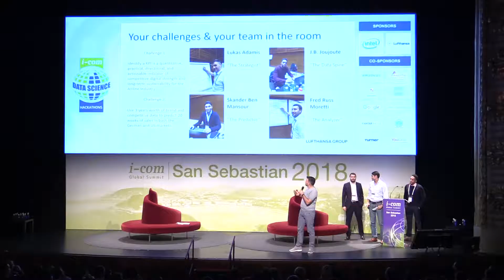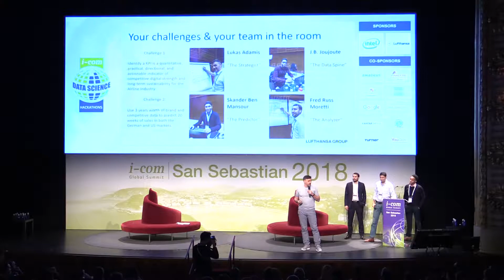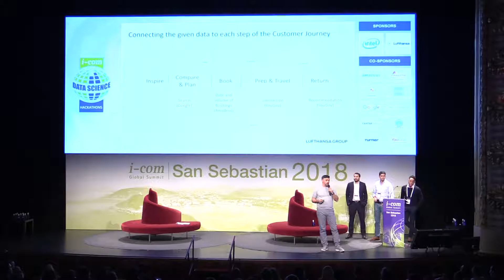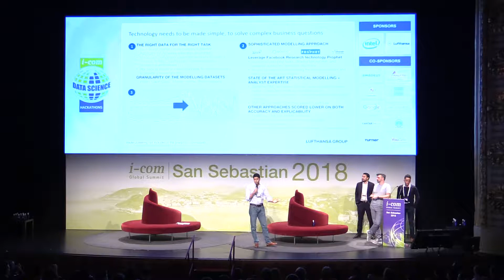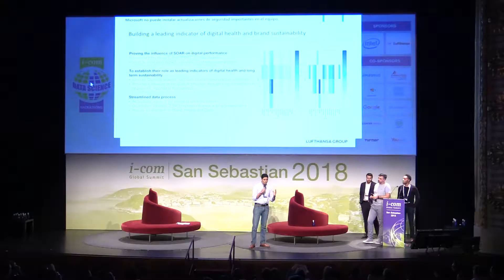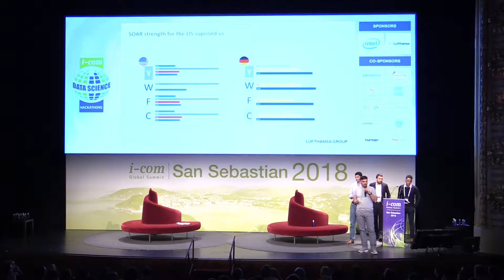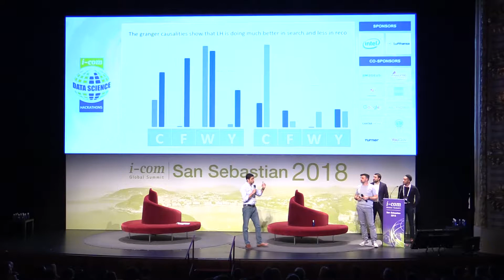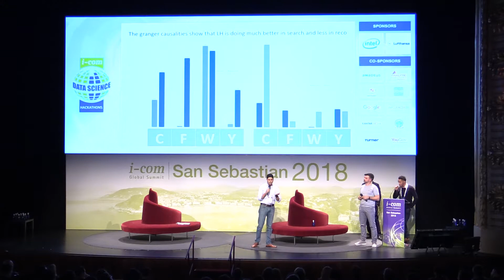I-COM Data Science Hacakthons 2018 // Mindshare EMEA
Frederick (Russ) Moretti - Associate Director, Partner, Marketing Sciences, Mindshare, USA
Jean-Benoit Joujoute - Data engineer, Mindshare, UK
Lukas Adamis - Director Strategy and Business Development, Mindshare, Germany

The I-COM Data Science Hackathons focus on solving real problems and achieving results, often accelerating to outcomes that normally take months of work to achieve or replicate.

It is a 24-hour marathon where competing teams develop algorithms using data science analytics to solve predictive modeling challenges on marketers' datasets.